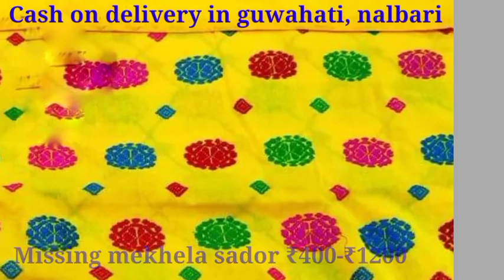Missing mekhela sador wholesale